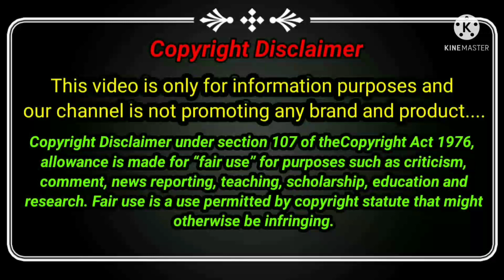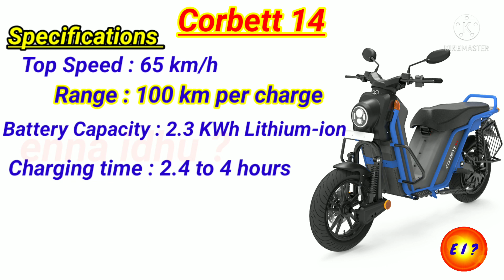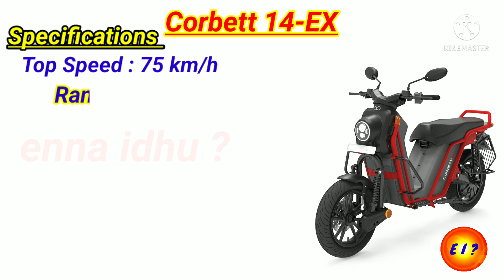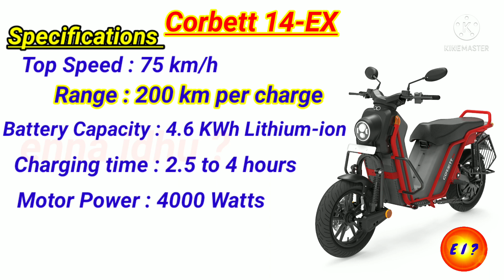200km Mileage, 7-year Warranty ! Boom Corbett electric bike நம்ம பட்ஜெட்டிற்கு கட்டுபடியாகும் விலை !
Hero Optima HX ER 5 Months After User Review..| Hero Optima Review in tamil...| Optima வாங்கலாமா..!

            Tamil Nadu-based Boom Motors has unveiled its Corbett electric bike and the company is touting the said model as ‘India’s most durable and long-lasting bike’. The electric bike features a 2.3 kWh battery which can optionally be doubled to 4.6 kWh capacity, thanks to which the brand is promising a range of up to 200 km. The batteries are swappable and these come with a portable charger that can be plugged into any regular 15A household socket. The EV can hit a top speed of 75 kmph with the two-battery option, can support 200 kgs loading, and can climb the steepest gradients in our cities, the company claims.

               The battery on the vehicle is completely fire-proof and very long-lasting, states Boom Motors. The company is currently providing a 5-year warranty on the battery and a 7-year warranty on the chassis. The brand is also offering a 5-year EMI plan on the vehicle purchase, thanks to which the EMI rates will come down to as low as Rs 1,699 per month. In terms of key features, Boom Corbett gets bits like petrol savings tracking, CO2 offset tracking, accident/theft detection, and parental mode. Bookings for the new Boom Motors’ Corbett electric bike starred minimum token amount of just Rs 499. Initially, the brand is also offering an introductory discount of Rs 3,000. Deliveries of the electric bike will commence starting January 2022.

                   Speaking about Boom Motors’ launch, Anirudh Ravi Narayanan, CEO, Boom Motors said that to demonstrate the best-in-class value, Boom Motors is the first EV company to offer customers to purchase our vehicles for 5-year EMI. Rates will start at Rs. 1,699 per month – which is less than what many people spend on petrol. He also added that for convenience, the company is offering a swappable battery with a portable charger that will allow the bike to be charged anywhere.